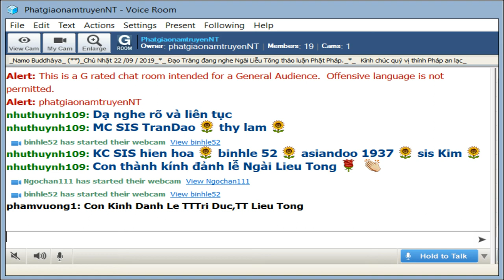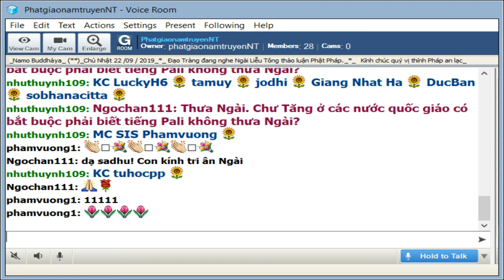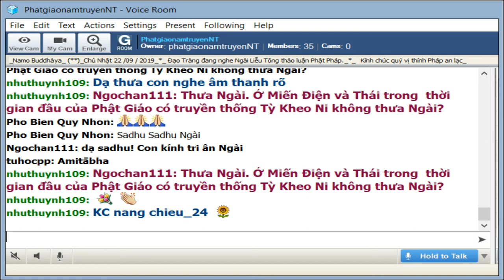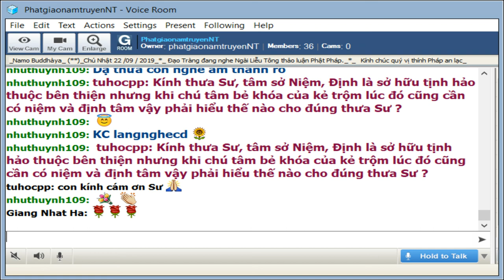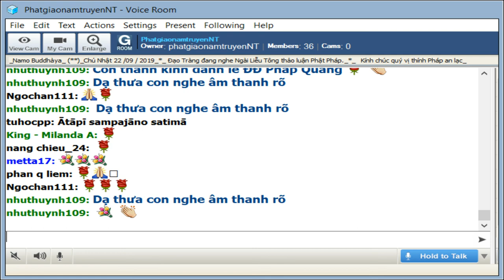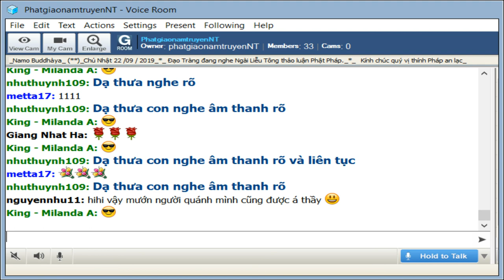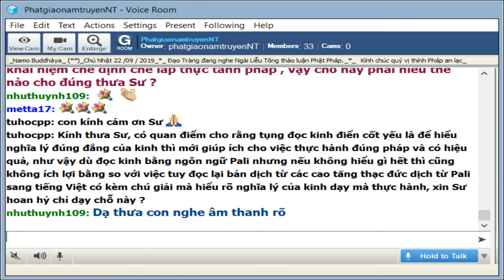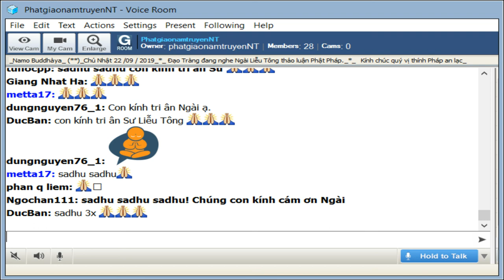PhatgiaonamtruyenNT Chủ Nhật Sep 22 2019_Ngài Liễu Tông Trả Lời Phật Pháp